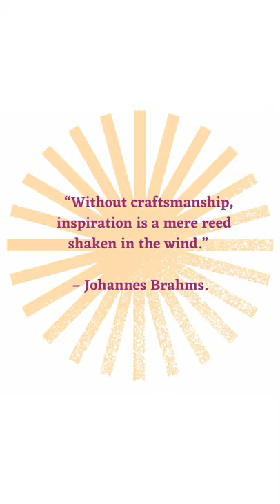Nigerian Fashion School: Justwan Academy (Second Video)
Finally!
Our 2021 Academic session has started as promised. Here is a sneak peek into some of our activities.